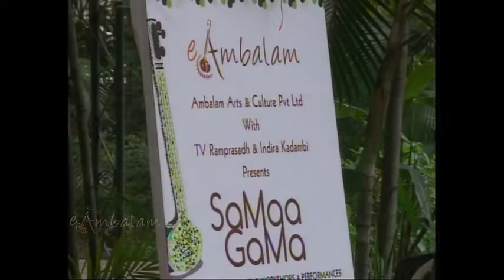Global Fusion - Part 1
Global fusion concert at SaMaaGaMa, organised by eAmbalam Artists - Vishnu Ramprasadh on the Guitar, Oliver Fox on the Saxophone, Betty Jardin on the Keys & Vocals, Allwyn J. Paul on Percussion and Ley Sangma on Bass.